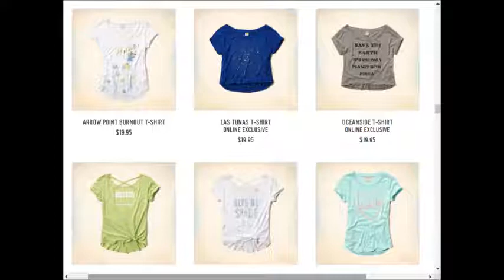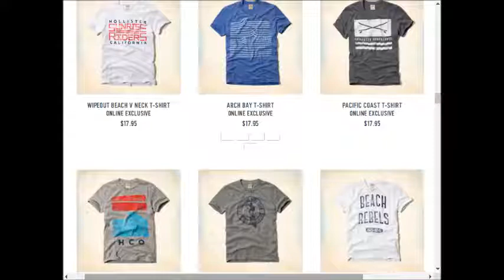Hollister weekly deals AD coupons preview 0924 1001 2017 vol23